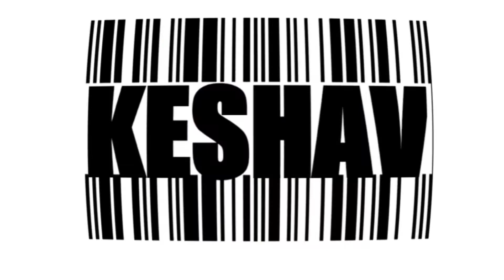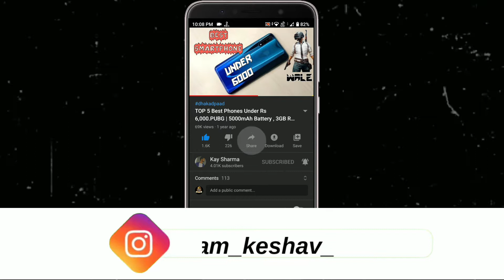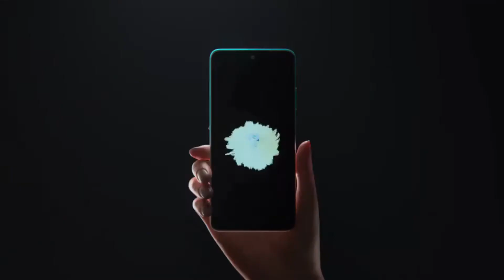Best Gaming Phone Under 20000 | 5G, 120Hz, 108MP, 6GB Ram, 3.5mm Jack, SD 750G | ft. Mi 10i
Best Gaming Phone Under 20000 | 5G, 120Hz, 108MP, 6GB Ram, 3.5mm Jack, SD 750G | ft. Mi 10i | Best Phone Under 20000 In India • For More Detail Watch Video Till End...

Majedaar Video

𝔹𝕦𝕤𝕚𝕟𝕖𝕤𝕤

_ᴊᴀɪʜɪɴᴅɪ_
_ᴊᴀɪʜᴀʀʏᴀɴᴀ_

                            मोर 🅅🄸🄳🄴🄾